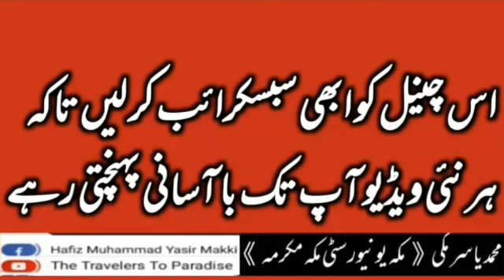Pani pilana buht Bara Sadqa Jariya 2 by Yasir Makki | Cholstan me pani pilao | پانی پلانا صدقہ جاریہ